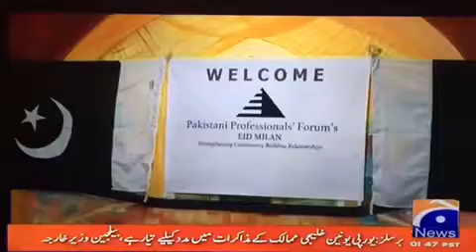Pakistan professional forum Eid party in Tooting London 2017